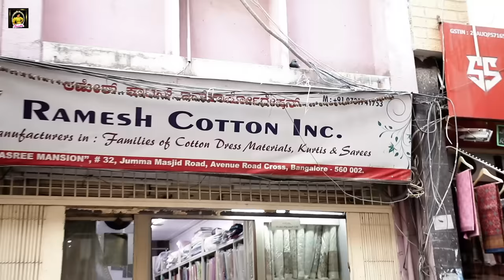Exploring My Cotton Dress Material 🛒🛍️🛒 | Shopping Vlog | Amrutha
Today I'm sharing with My Cotton Dress Materials Shopping Explore and Experience in Bangalore.

So watch the latest Shopping Vlog filled with the best shopping moments, watch the full special shopping video and enjoy.

Hello everyone, here is your favorite Amrutha.
Welcome you all to my You Tube Channel. Let’s talk about things that are close to hearth. Such as cooking, tips, health care, fashion, grooming, Pre-shoot, makeup, travel, and more.
Join Amrutha’s lifestyle tour now!

In Association with - MMC
Monishka Media Connections - Digital Partner
Camera - Manju & Mukesh
 Editor - Chethan S
Programming Head & Executive Producer - Bhanushree N
Brands & Business Head - Radhakrishna KN

Jumma Masjid Rd, Ballapurpet, Nagarathpete, Bengaluru, Karnataka 560002